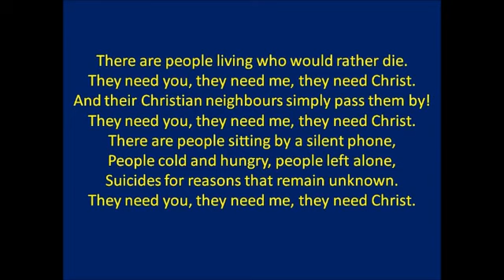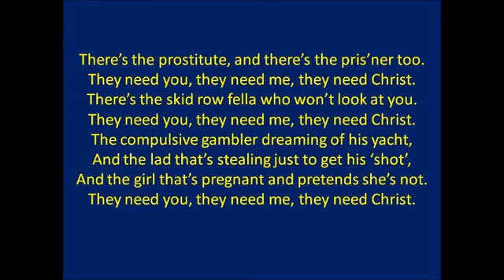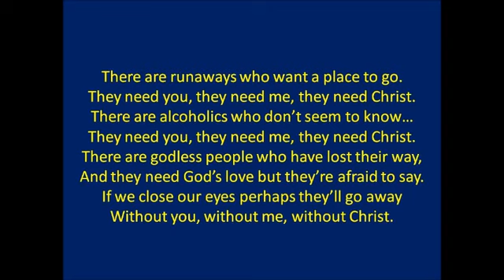10 They need christ